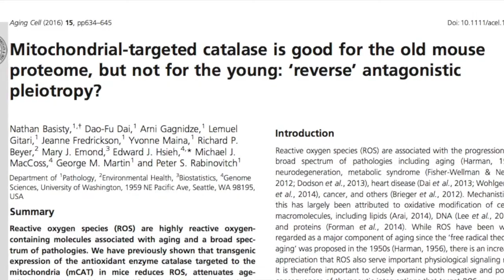Nathan Basisty, PhD: 2017 Pignolo Award Winner discusses Protein Homeostasis and Aging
Nathan Basisty, PhD, a postdoctoral research fellow at The Buck Institute for Research on Aging was named the IOA's 2017 Joseph A. Pignolo Award in Aging Research recipient. This award is in recognition of his 2016 Aging Cell publication on "Mitochondrial-targeted catalase is good for the old mouse proteome, but not for the young: 'reverse' antagonistic pleiotropy?"